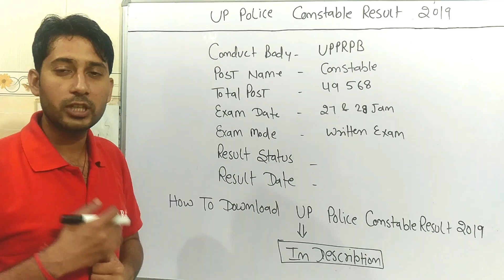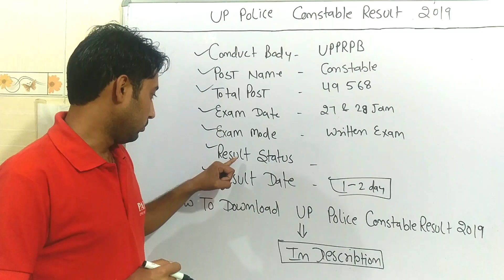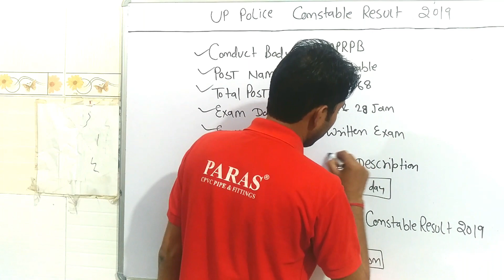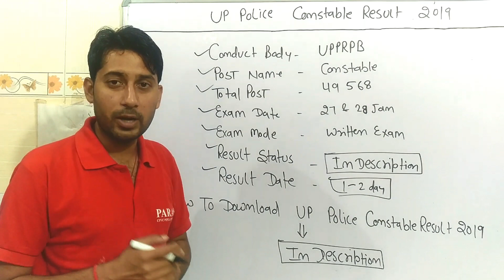UP Police Constable Result 2019 || UPPRPB 49568 Constable Merit List & Cut Off || Download Now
UPPRPB officials said that the up police resultof the written examination conducted on 27 and 28 January 2019 for the recruitment of 49568 soldiers of police and PAC will be announced 20 nov. download here your result.